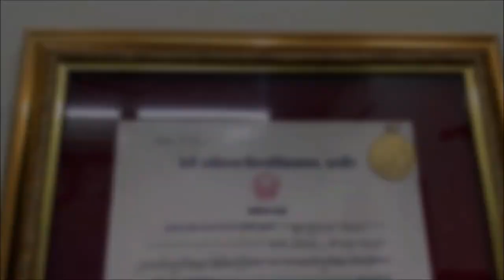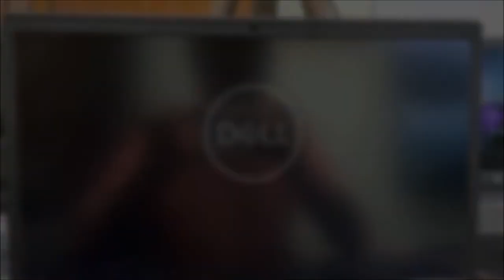The Most Expensive Studio Tour EVERRRRRRRRRRRRRRR !!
Hi Guys,
I am Mrityunjay Pandya ( Jay ) and My Wife Amrita Rawal Pandya ( Amru )
We are Educator (Teacher ) By Profession but we are not that khadoos sort of teachers, we want our students to take out time to live !! We are here to share our daily life moments with you all.
Amrita Is an IITian and I am a Gold Medalist and University Topper in Medicinal Chemistry
Amrita is No 1 Biology Faculty on one of the best online learning platform and I am No 1 Chemistry faculty on the same platform.
I am also a founder of @Gravity Circle, a youtube channel with 312000 + subscribers.
So come guys join us and be a part of our journey.